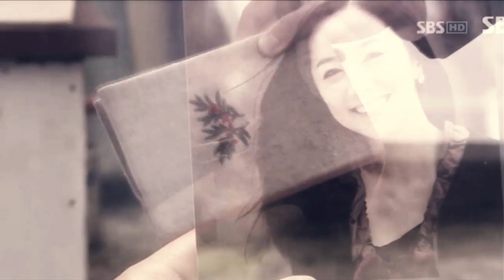a [wish] right now~★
Have a question? Ask here!

Here it is, finally! This turned out AMAZING and I am very thankful for the people who joined in on my first collab/mep. Unfortunately I had to pitch the song seeing as how just the audition video got taken down. I hope everyone enjoys this beautiful video and please make sure to check out the editors!
All drama names are at the end so please don't ask! Thank you!

Part 5
(me~)